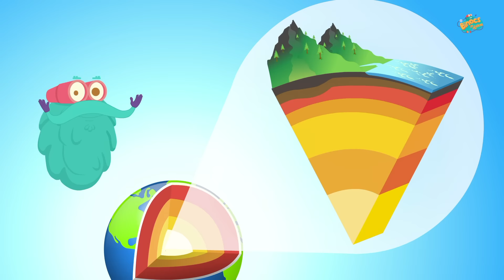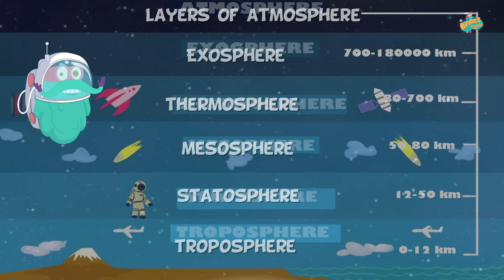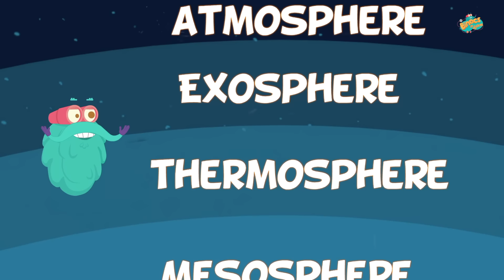पृथ्वी के चार प्रमुख परिमंडल | Four Domains Of The Earth In Hindi | 4 Spheres Of Earth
पृथ्वी के चार प्रमुख परिमंडल | Four Domains Of The Earth | 4 Spheres Of Earth | Binocs Ki Duniya | वायु मंडल | जल मंडल | स्थल मंडल | जीव मंडल | Atmosphere | Hydrosphere | Lithosphere | Biosphere | Videos For Kids | Earth's 4 Domain | Earth's 4 Speheres | Geography Concept | Kids Videos In Hindi

जानिए पृथ्वी के चार प्रमुख परिमंडल के बारेमे Dr. Binocs के साथ सिर्फ @BinocsKiDuniya पर

Know About The Four Major Circles Of The Earth With Dr. Binocs Only On @BinocsKiDuniya